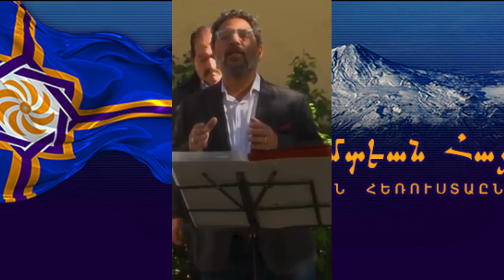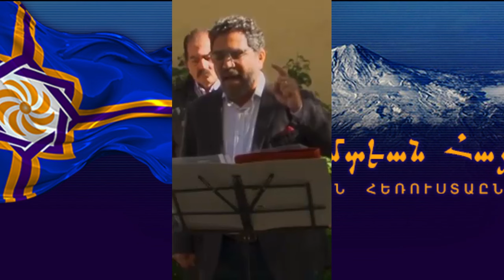Հայերի դեմ իրագործված ցեղասպանության զոհերի Ոգեկոչման արարողությունը Բուենոս Այրեսում